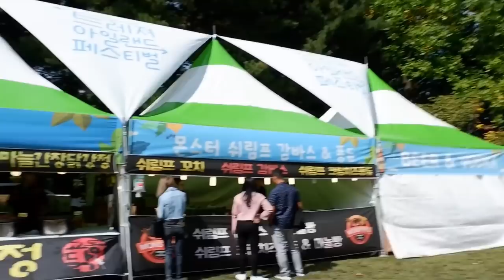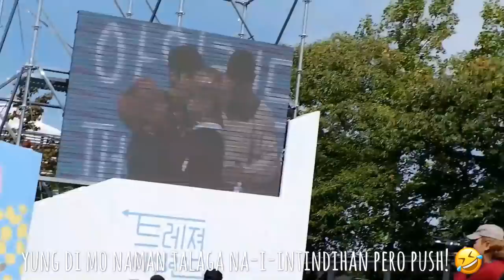VLOG 6 (DAY 2 AT NAMINARA REPUBLIC)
PS. Sorry I'm not that good when it comes in filming and editing my vids! but believe me I'm trying my best hahahah